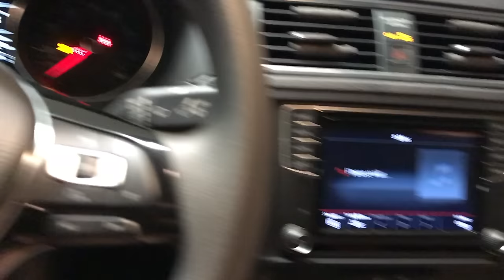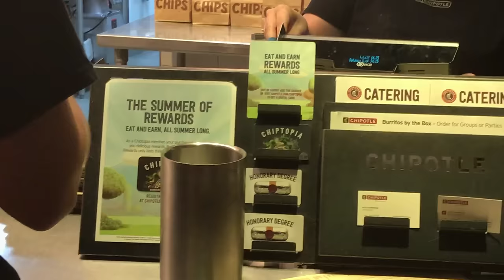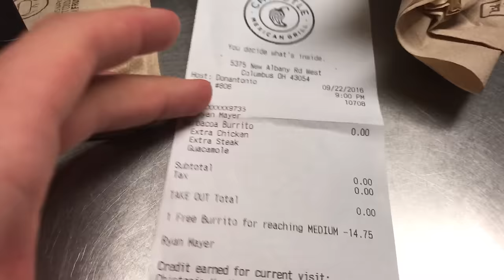10 POUND CHIPOTLE BURRITO!!!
When life gives you a free chipotle entree, construct a 10 pound $15 burrito and make it free!!  This burrito was bigger than a bowl itself and was two bowls tall!  This burrito i call the HARAMBURRITO had:

DOUBLE WHITE & BROWN RICE
DOUBLE BLACK BEANS
DOUBLE CHICKEN, CARNITAS, CHORIZO, BARBACOA, STEAK AND SOFRITAS
HOT SALSA
GREEN SALSA
CORN SALSA
DOUBLE CHEESE
GUAC
AND
LETTUCE

THIS BURRITO WAS TRIPLE WRAPPED